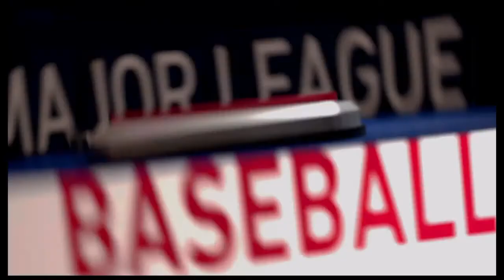MLB® The Show™ 19_20210323184358